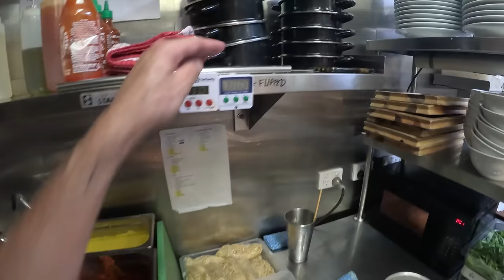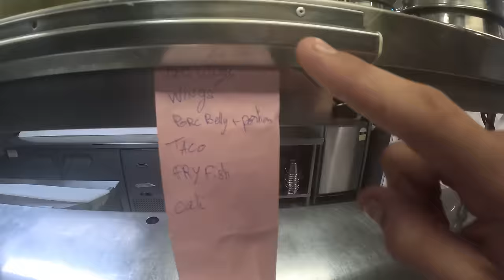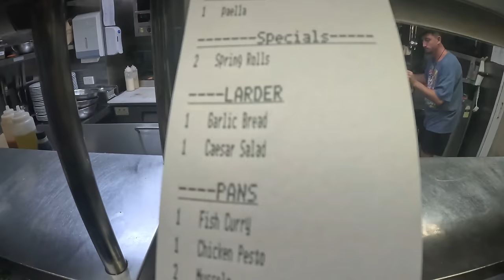Chefs Cooking In Busy Restaurant 2023 | POV GoPro 11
full mix of videos from this year working as a Chef in Western Australia